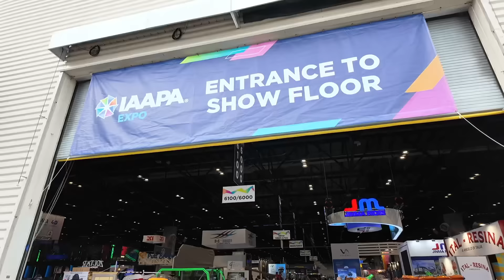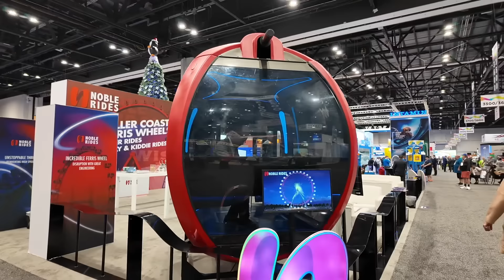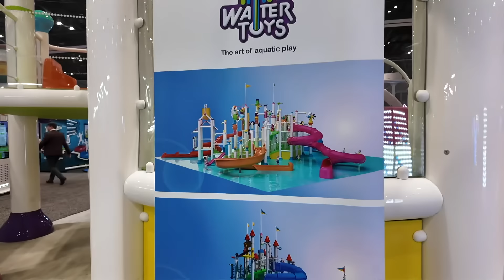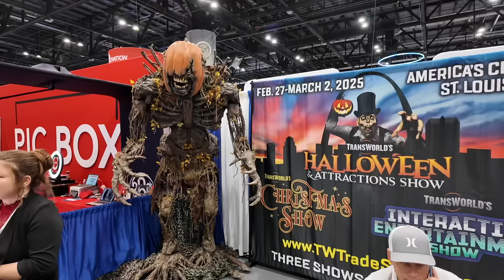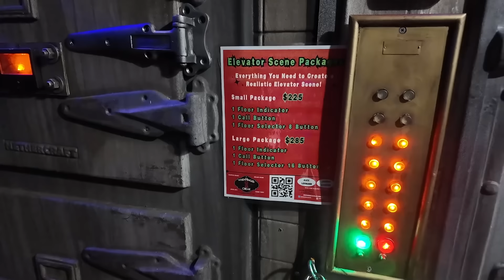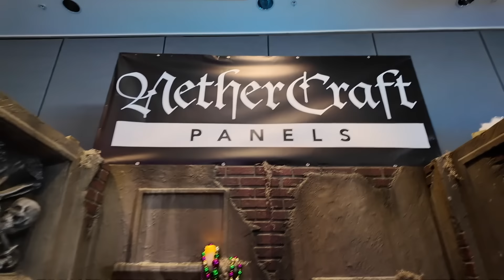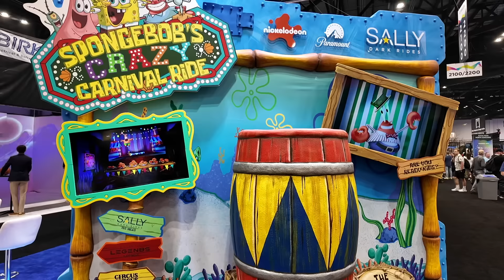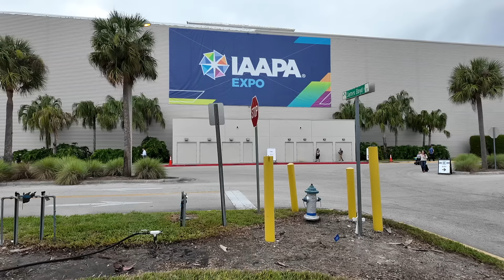Everything Haunted At IAAPA EXPO 2024 - My First Time At The World’s Largest Attractions Trade Show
Iaapa Expo 2024 at the Orange County Convention Center in Orlando, Florida! I hope you enjoy my first ever experience at IAAPA!! I highlighted the Haunted House attraction stuff, plus was just blown away with everything there as far gaming, rides, and theme park attractions. My complete walk-through.! IAAPA !! wow!! ￼